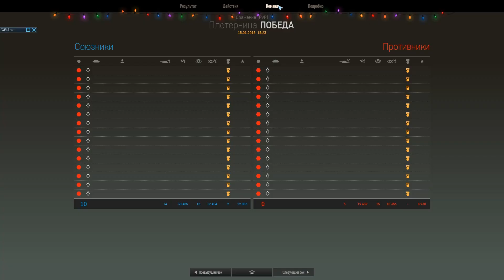☝Прохождение миссии Amigo - задание №1 / Armored Warfare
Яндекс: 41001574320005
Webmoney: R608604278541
Карта Сбербанка: 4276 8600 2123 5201